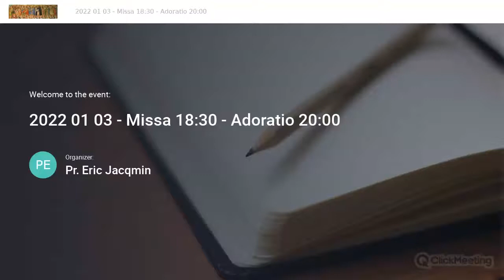220103 - Missa devotionis Angelorum Custodum